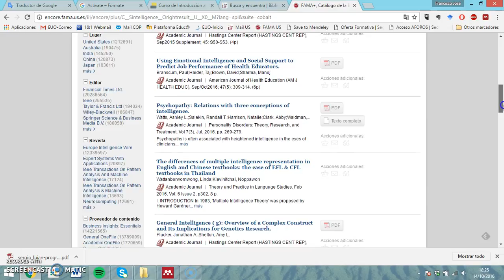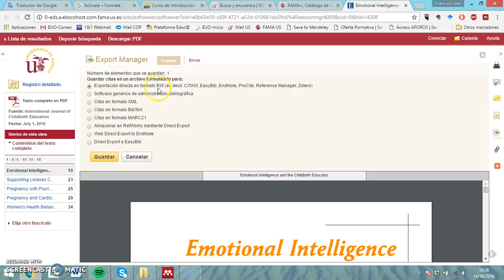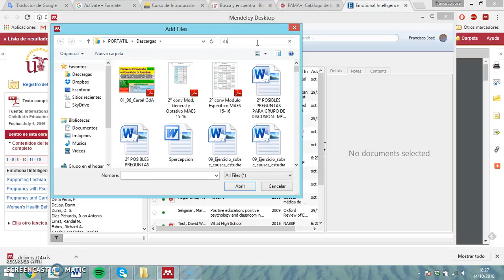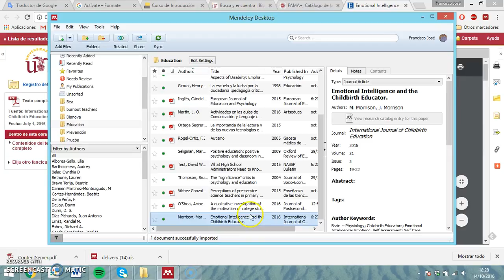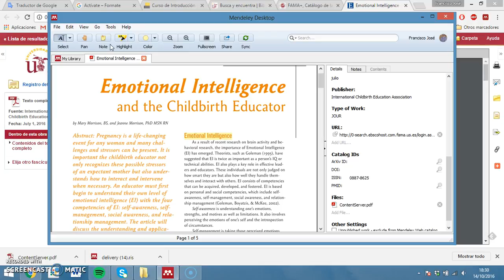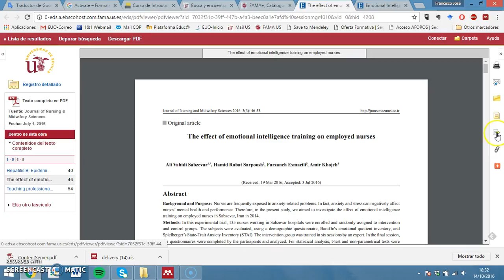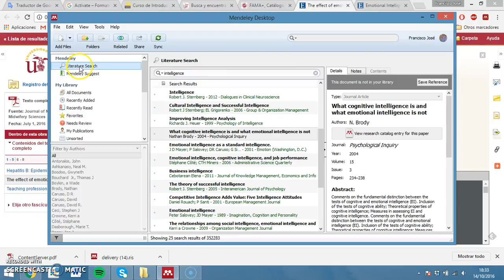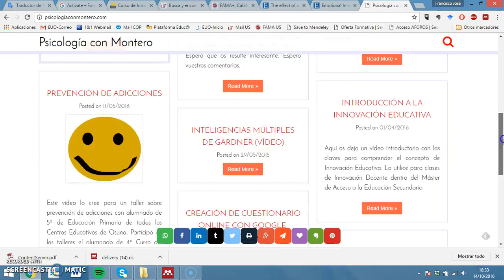Importar desde Fama a Mendeley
Tutorial que describe los pasos para importar una fuente bibiográfica desde el catálogo FAMA de la Universidad de Sevilla al gestor bibliográfico Mendeley